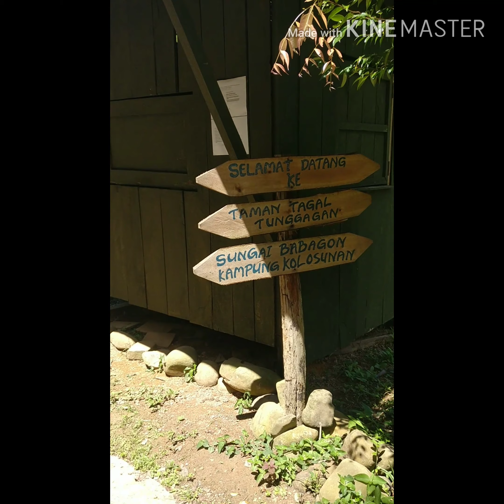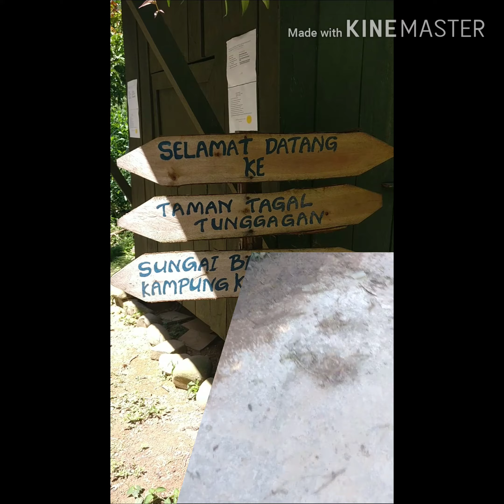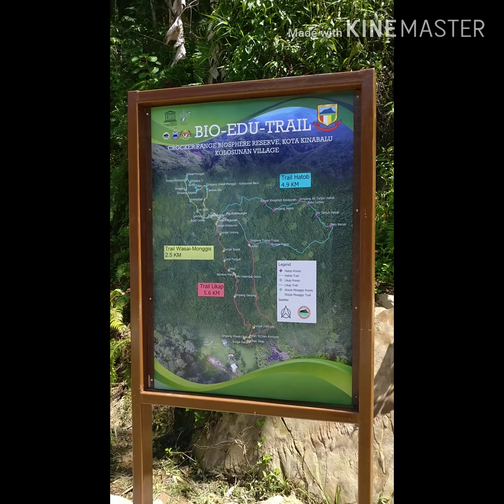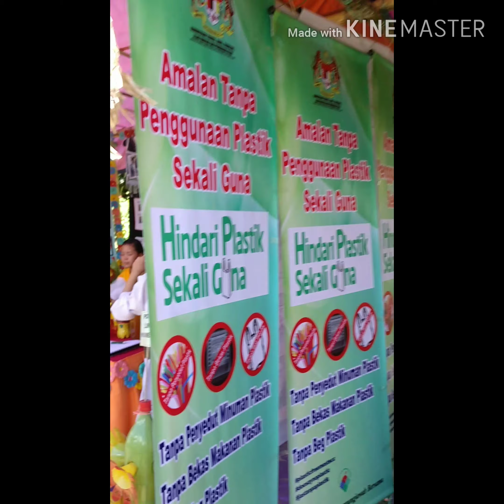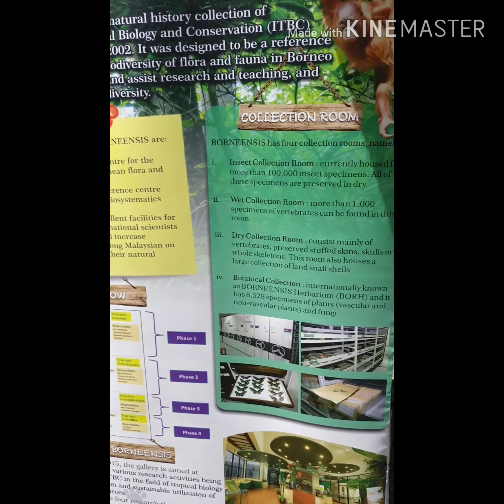Perjalanan Ke Kg Kolonsunan Inanam Sabah Malaysia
Perjalanan Ke Kg Kolonsunan Inanam Sabah Malaysia Pada 18hb Jun 2019
Perasmian Biodiversity
Kredit to
Dzulcarnaen
Muhammad
Suhairul